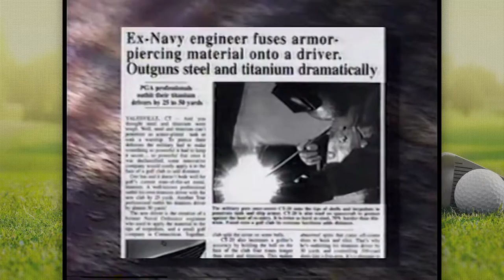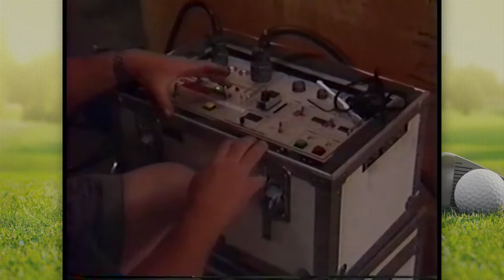The Controller Driver - Featuring Doug Reed Professional Golfer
Doug Reed hosts a show about "The Controller."